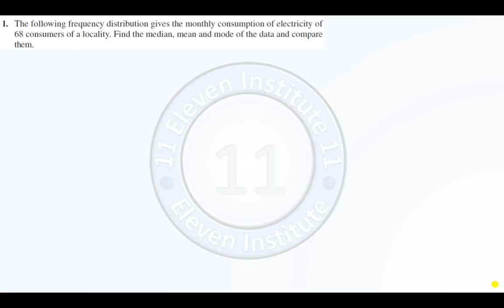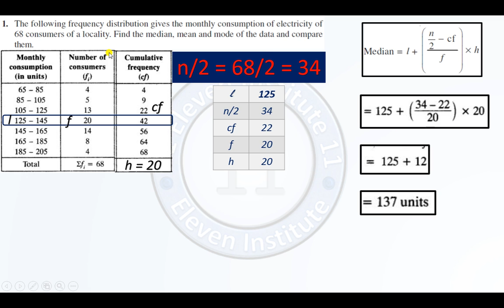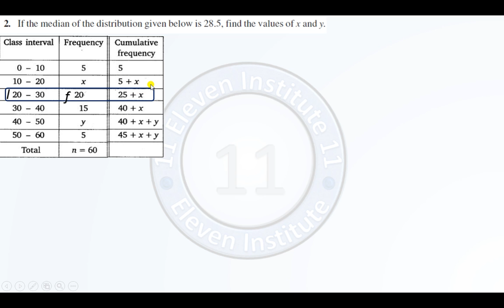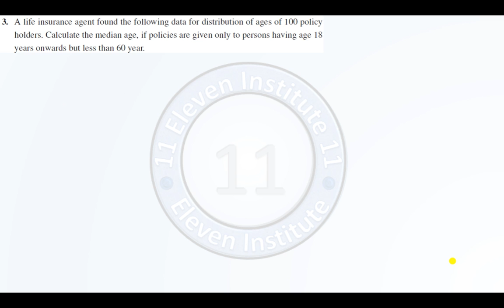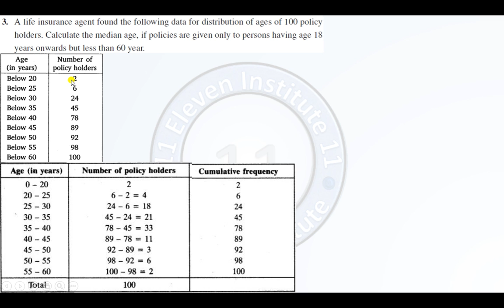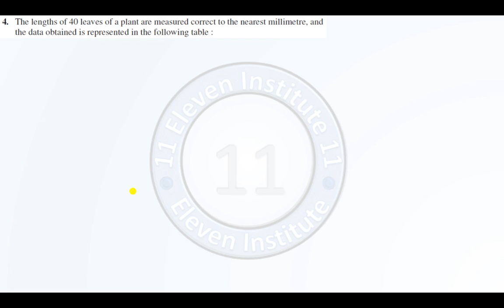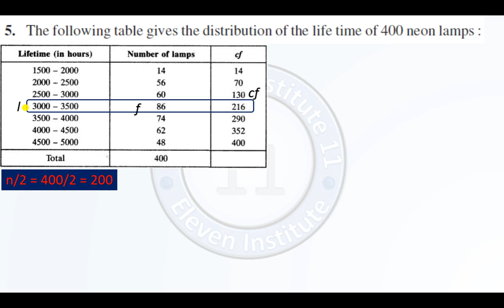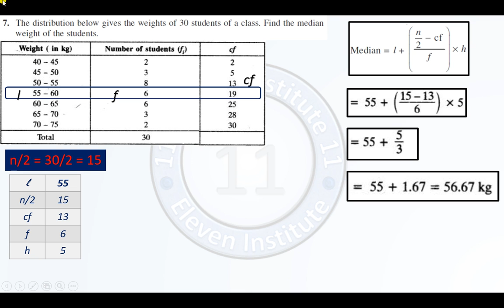10th maths chapter14 p6